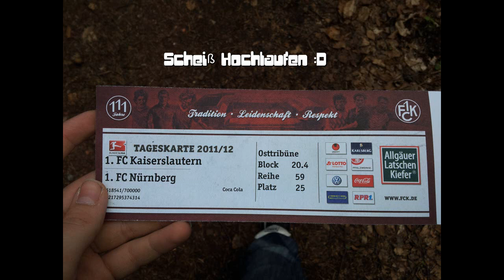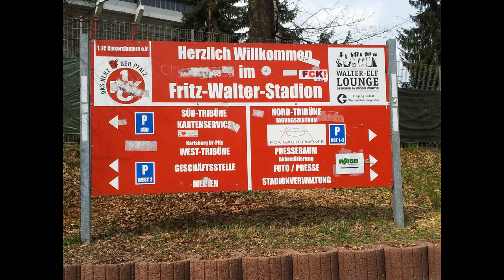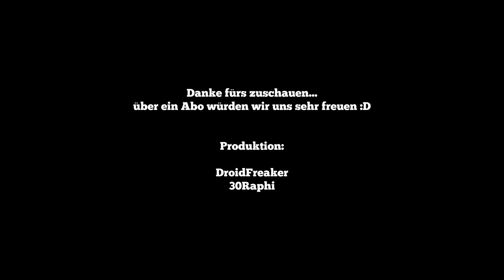K'Lautern vs Nürnberg 14.4.2012: Wir waren für euch vor Ort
Ja wir waren gestern zusammen auf dem Betzenberg in Lautern um das Spiel Kaiserslautern gegen Nürnberg anzuschauen. Wie das Spiel war und wie unser Fazit darüber ausgefallen ist seht ihr im Video.